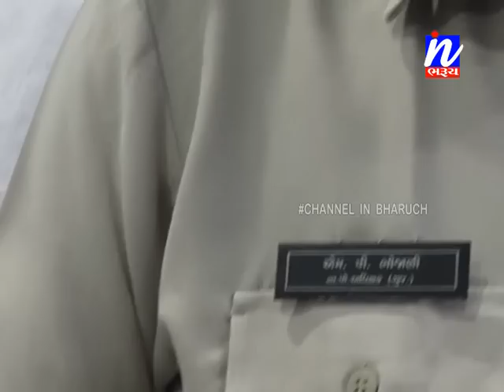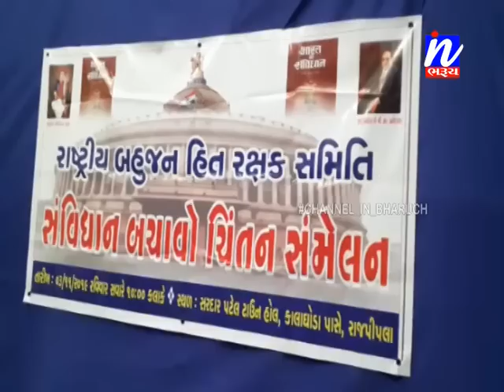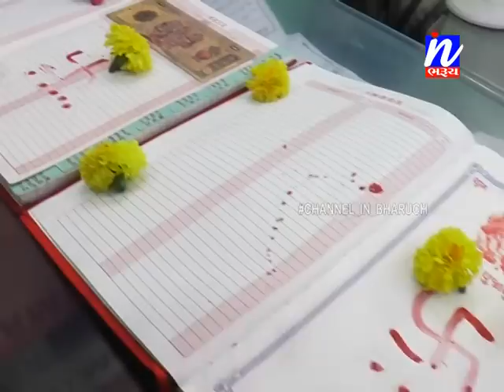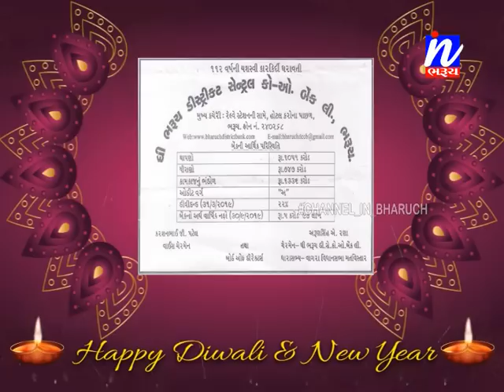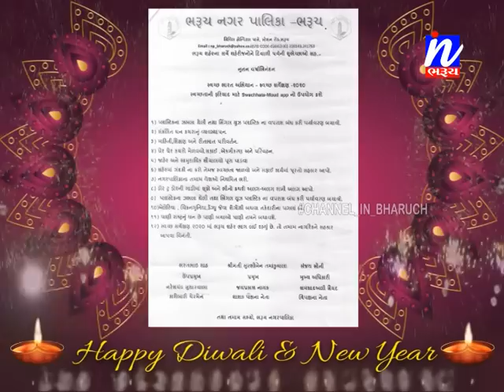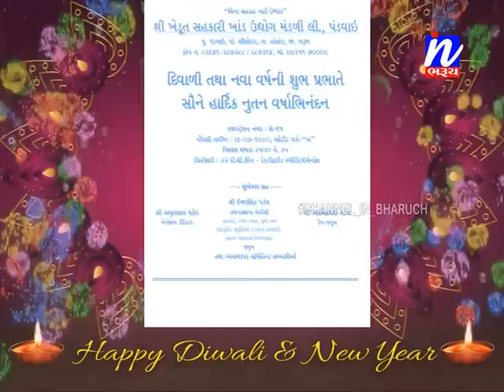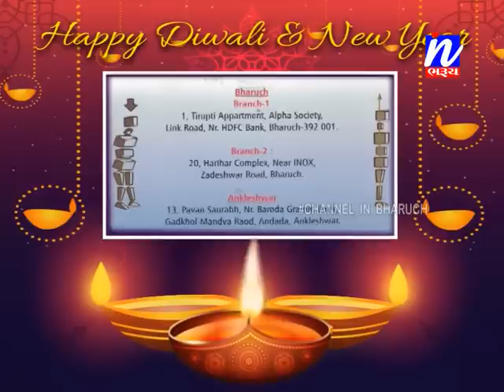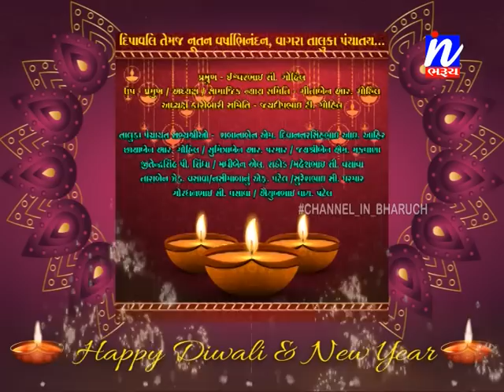સમાચાર ઈન ભરૂચ 01-11-2019